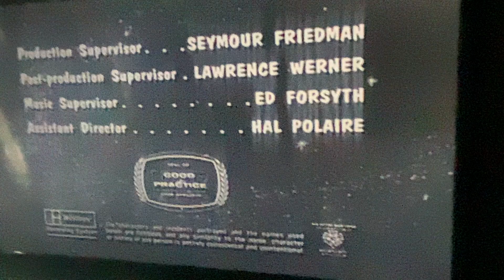Screen Gems/Sony Pictures Television (1964/2002) #13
Taken from today’s feTV rerun of Bewitched. This came from the 13th episode of Season 1.